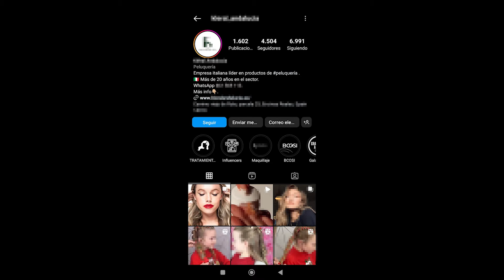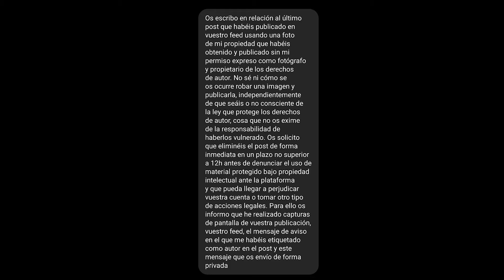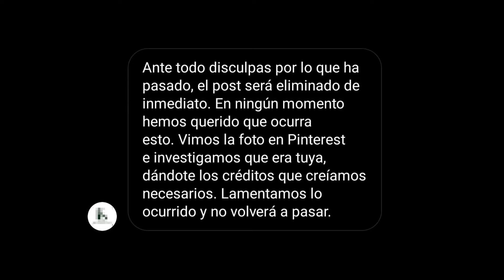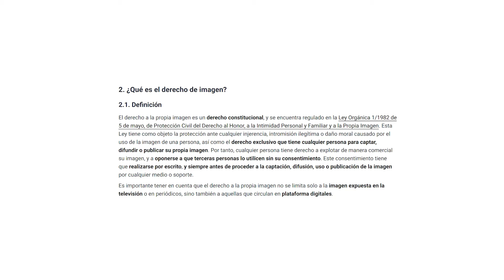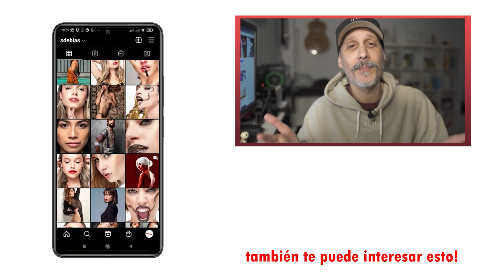Qué son los DERECHOS DE IMAGEN y los DERECHOS DE AUTOR 👉 IMPRESCINDIBLE para FOTÓGRAFOS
Si eres fotógrafo o artista en general, NECESITAS SABER qué son los DERECHOS de IMAGEN y de AUTOR, y los DOCUMENTOS IMPRESCINDIBLES para tus SESIONES de FOTOS. Las AUTORIZACIONES y CONTRATOS de CESIÓN de DERECHOS.

En este vídeo te cuento como me han ROBADO una foto y han hecho uso de ella sin mi consentimiento como AUTOR y como he conseguido que la eliminen inmediatamente. Es BÁSICO que sepas QUE PUEDES y QUE NO PUEDES hacer con tus fotos.

Puedes descargar un par de plantillas de Cesión de Derechos de Imagen aquí 👇

Si tienes dudas déjame por aquí un comentario! 👇

⭐⭐⭐ CONECTA CONMIGO EN OTRAS RRSS ⭐⭐⭐